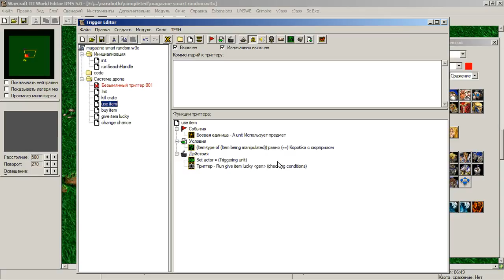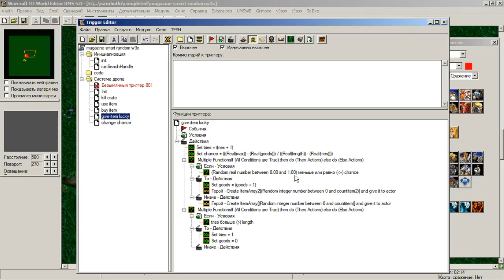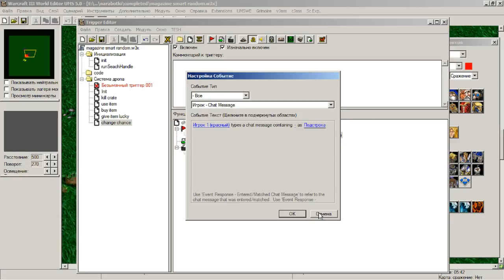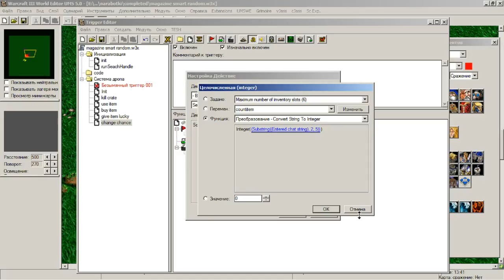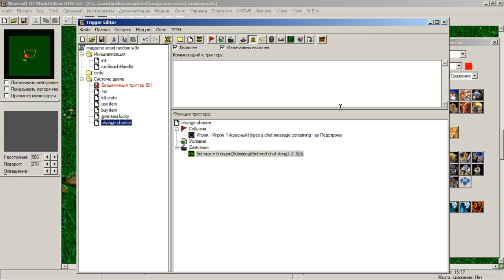World editor наработки (Умный конфигурируемый случайный дроп)